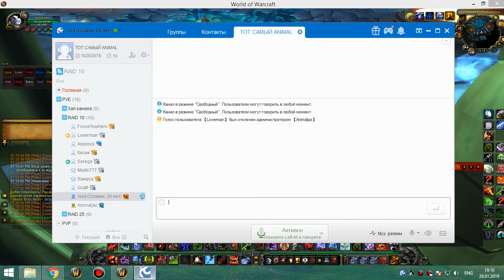4я часть ульда 10 мишка-бдк по кд 28 01 19